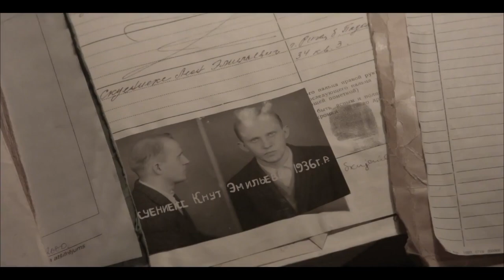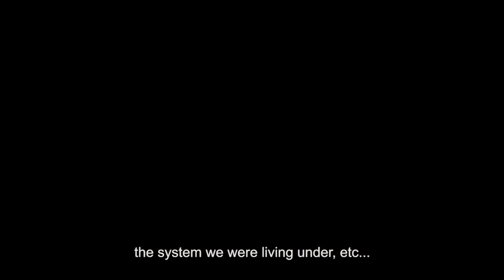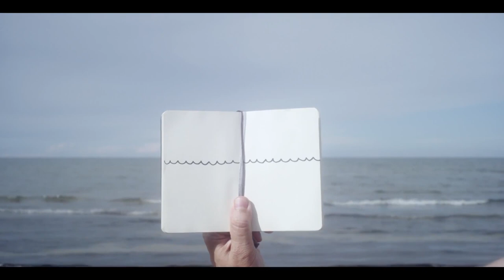Dokumentālās filmas Knutifikācija tīzeris /Knutifiction teaser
Režisors: Ivars Tontegode
Operators: Jānis Reinfelds
Montāžas režisors: Gunta Ikere
Producents: Guna Stahovska
Mūzikas autori: The Pink Elephant, Future Folk Orchestra, Jevgēnijs Nacišs, Oriole

Filma “Knutifikācija” runā par mācīšanās un apzināšanās procesu, par to, kā cēloņu seku noteiktā sistēma mēģina pakļaut indivīda garu, tomēr ne vienmēr cilvēka dabai piemīt spēja samierināties.
Filma seko jaunam dzejniekam Knutam Skujeniekam, kurš, atgriežoties no studijām metropolē, sastopas ar stagnāciju provincē. Nepamatoti notiesāts uz septiņiem gadiem ieslodzījumā, atgriezies viņš kļūst vēl neērtāks pastāvošajai varai. Knuts nav revolucionārs masām, Knuts māca būt revolucionāram sevī.
Mācība ir īsa: Dzīve ir grūta, patiesība – dārga.

Director: Ivars Tontegode
DOP: Jānis Reinfelds
Editor: Gunta Ikere
Producer: Guna Stahovska
Composers: The Pink Elephant, Future Folk Orchestra, Jevgēnijs Nacišs, Oriole

Knutifiction – a process of learning, metamorphosis. This film provokes to review one’s own existence and being in this world through the prism of the Zeitgeist and personality of the Latvian poet Knuts Skujenieks.
The film reveals the eternal struggle of a strong personality’s coming to terms with the society and system in which an individual is seen only as the minimum value. Knuts is not a macro revolutionary aiming to change the system, but is rather a micro rebel in his own inner world.